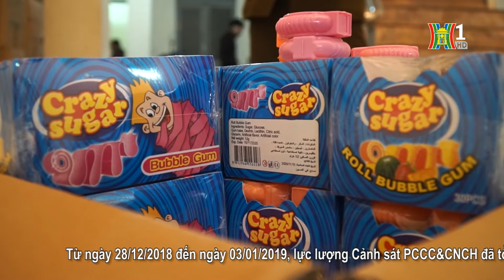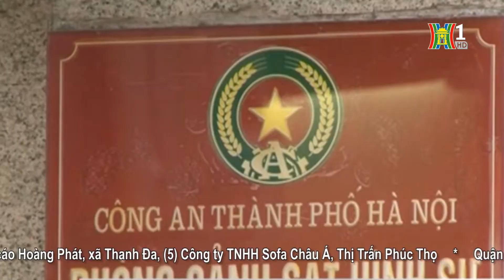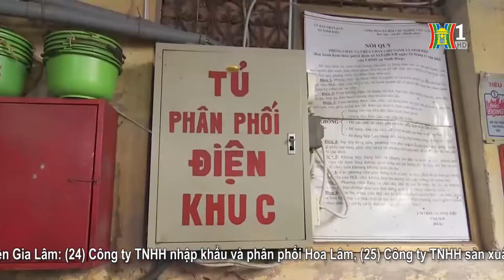BẢN TIN 141 ngày 10.01.2019 | Hà Nội: Triệt phá đường dây lưu hành tiền giả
- Hà Nội: Bắt khối lượng lớn bánh kẹo nhập khẩu.
- Hà Nội: Triệt phá đường dây lưu hành tiền giả.
- Bắt giữ đối tượng lừa đảo xuất khẩu lao động sang Hàn Quốc.
- Công tác PCCC chợ Ninh Hiệp.